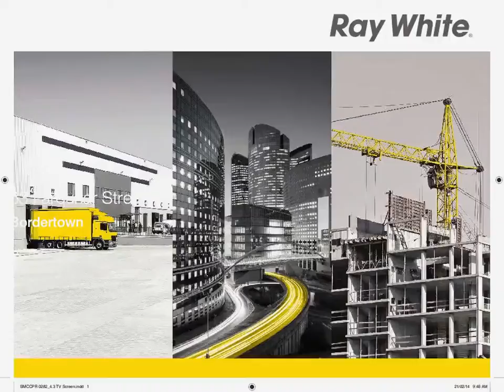Bordertown - Hawke House - Brenton Carson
63 Farquhar Street, Bordertown
Brenton Carson

Located in Bordertown "Hawke House" is a well known property in the centre of town for being the birthplace and early childhood home of former Australian Prime Minister Robert (Bob)J.L. Hawke.
Currently leased as a Commercial Property the new owner could Continue to lease "Hawke House" or develop their own business or expand an existing enterprise.
The building has a front office/reception area, with 3 other offices along with a larger meeting room to the rear. There is a fully functional kitchen along with a bathroom , WC and Laundry so the property could easily be converted back to a home if required.
Outside the fenced yard is a single garage and 4 car carport, rubbled yard and established gardens.
A unique property with a unique history.
The Property is Located in a Town Centre Zone in accordance with the Tatiara District Council Development Plan and is For Sale by expressions of Interest, for inspections or  ...

BRT8979470
Ray White Bordertown & District